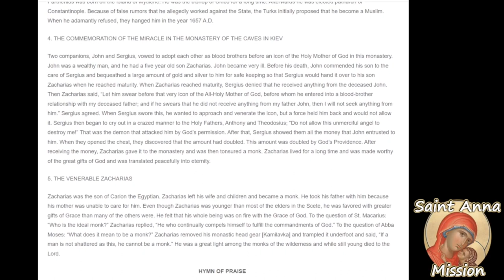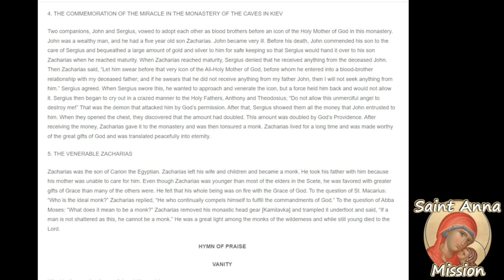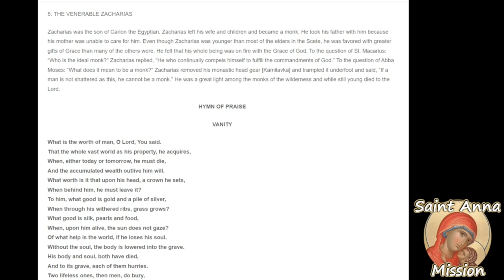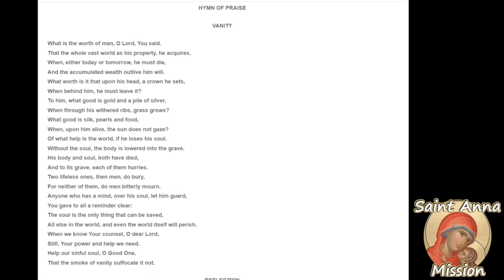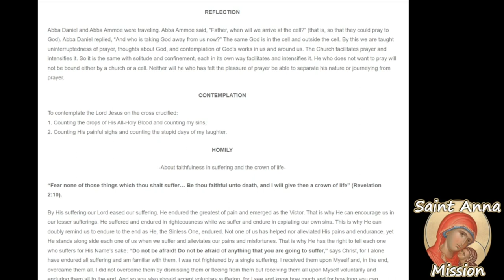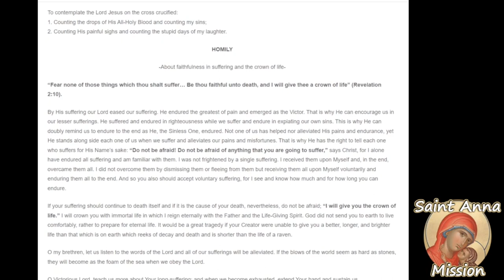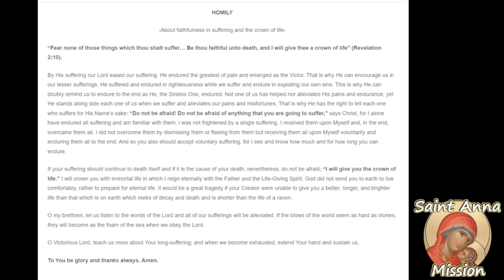The Prologue From Ohrid March 24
April 6th / March 24th
1. SAINT ARTEMON BISHOP OF SELEUCIA
2. VENERABLE JAMES, THE CONFESSOR
3. THE PRIESTLY-MARTYR PARTHENIUS, PATRIARCH OF CONSTANTINOPLE
4. THE COMMEMORATION OF THE MIRACLE IN THE MONASTERY OF THE CAVES IN KIEV
5. THE VENERABLE ZACHARIAS
HYMN OF PRAISE
VANITY